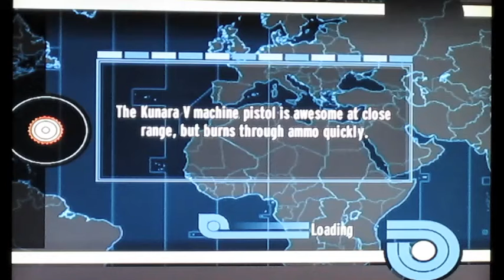Goldeneye Wii Heroes Docks 42-4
Lots of boatroom camping as Bond!